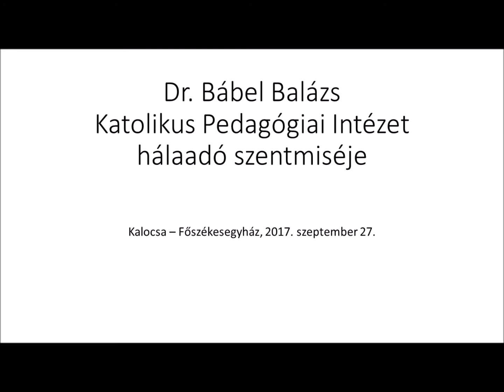Katolikus Pedagógiai Intézet hálaadó szentmiséje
2017. szeptember 27-én – Páli Szent Vince emléknapján - a Katolikus Pedagógiai Intézet hálaadó ünnepi szentmiséje volt a kalocsai Nagyboldogasszony Főszékesegyházban. Az ünnepi szentmisét Dr. Bábel Balázs érsek atya celebrálta.